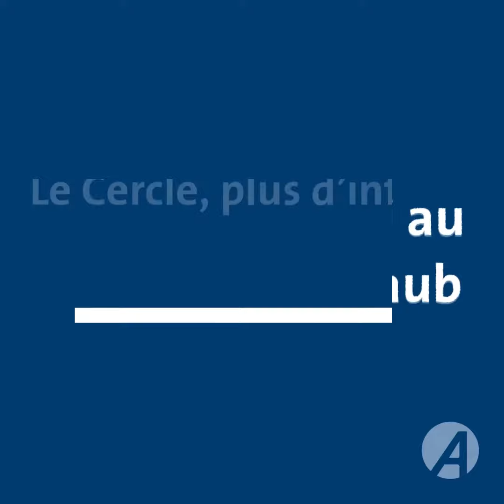FR Interview Le Cercle 2022 - Dr Raphael Straub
Découvrez notre événement Le Cercle Anthogyr 2022 !

Un événement organisé par Anthogyr pour ses clients au cours duquel, chirurgiens-dentistes, assistantes dentaires, laboratoires de prothèse se rencontrent et partagent leur expérience clinique, leurs succès et leurs problématiques liées à leur pratique.